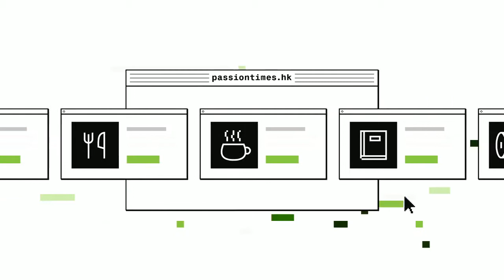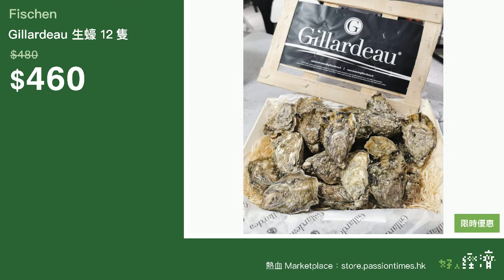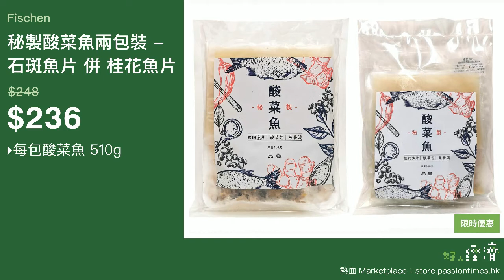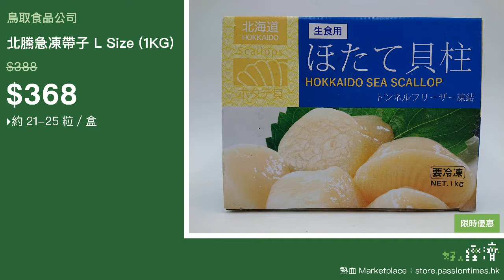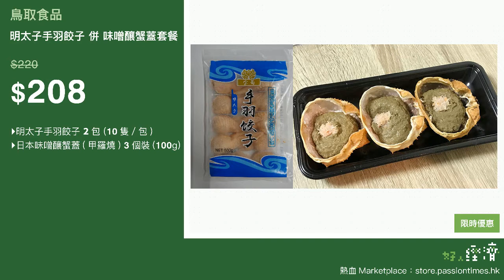《好人經濟》EP260 Part C︰Dolceria朱古力心太軟+北騰急凍帶子+原隻虎蝦+雜錦雞翼+居酒屋小食+即食日式磯煮鮑魚+明太子手羽餃子+味噌釀蟹蓋+芝士豚肉手羽餃子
主持：小菜、Crystal、Garry、Asuka

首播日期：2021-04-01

合作單位：鳥取食品公司